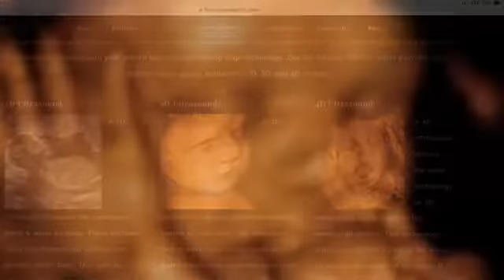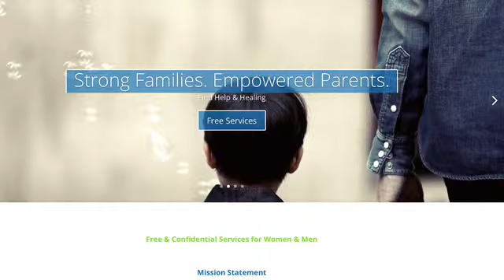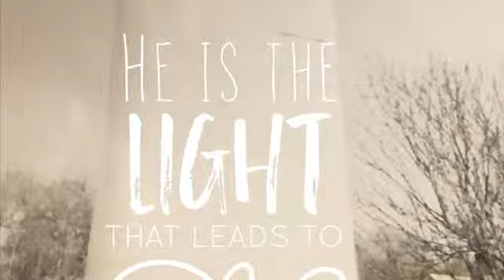Hope For The Heartbeat